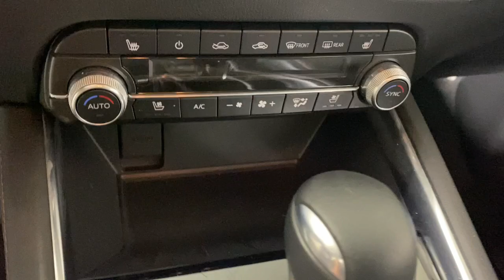2021 Mazda CX-5 Grand Touring Easton, Allentown, Bethlehem, Nazareth, Stroundsburg PA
Pre-Owned 2021 Mazda CX-5 Grand Touring available at Koch 33 Mazda located in 191 Commerce Park Drive, Easton, PA, 18045. Servicing the Easton, Allentown, Bethlehem, Nazareth, Stroundsburg area.

CX-5

Here is a wonderful   2021  Mazda CX-5.  This sporty CX-5 delivers upscale style, comfort, and versatility. From its premium interior to its excellent ride quality to its SUV capability, this compact crossover was designed to exceed expectations. The following are some of this vehicles highlighted options: Heated Steering Wheel
, Apple Carplay®/Android Auto®, Keyless Entry, Moonroof, Satellite Radio, Cooled Front Seat(s), Power Passenger Seat, Heated Mirrors, Premium Sound System, Back-Up Camera. Be excited about the journey in this comfortable and capable CX-5. Treat yourself to a test drive today. Our staff will toss you the keys and give you an outstanding customer experience.